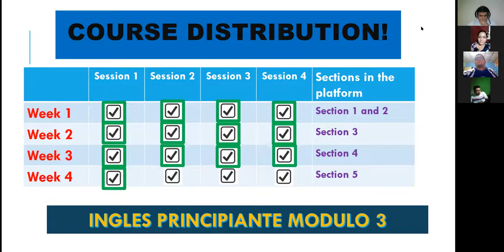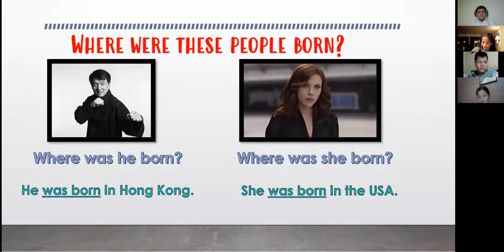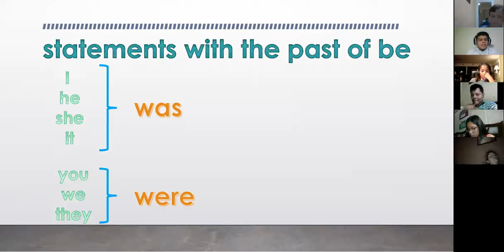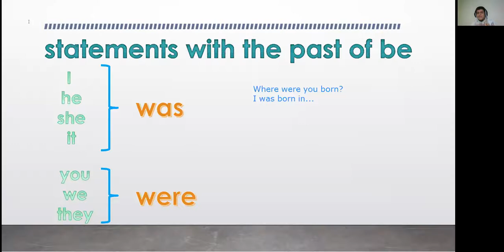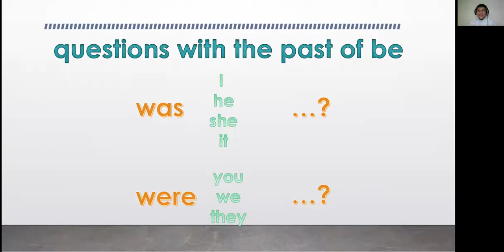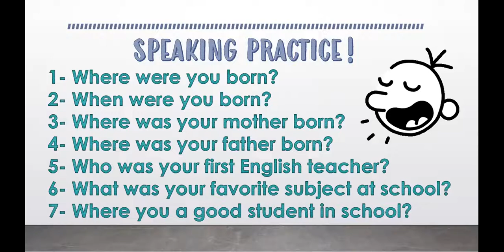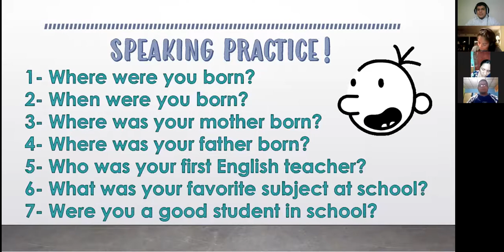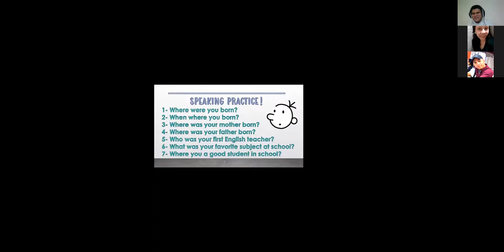Ingles Corporativo- Session 13 - Where were you born?